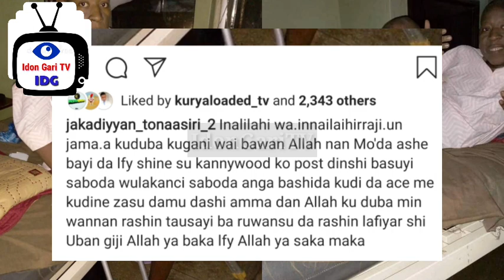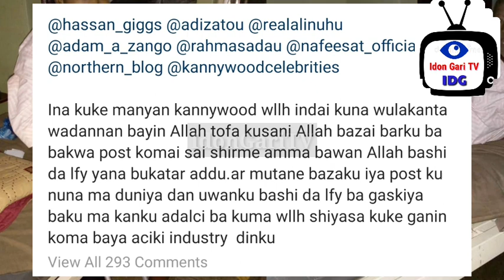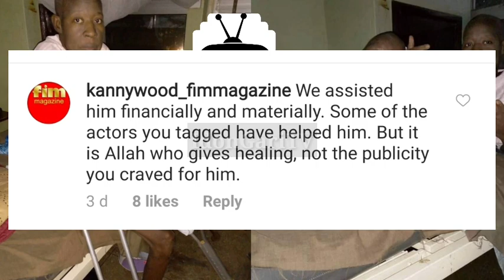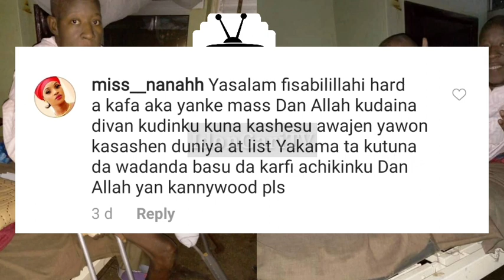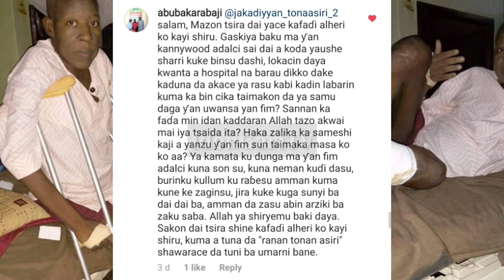'Yan Kannywood Sun Sha Zagi Da Allah Wadai Bayan An Yankewa Jarumi Sani Idris Moda Kafa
'Yan Kannywood Sun Sha Zagi Da Allah Wadai Bayan An Yankewa Mod'a Kafa - An tona asirin kannywood